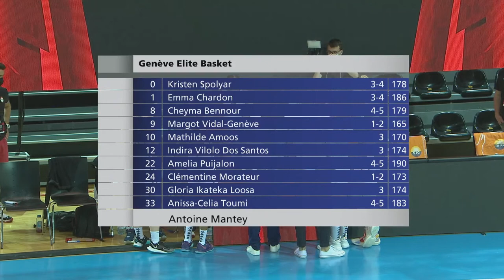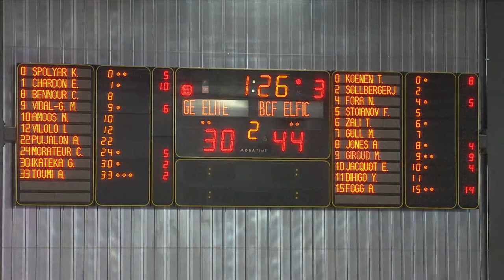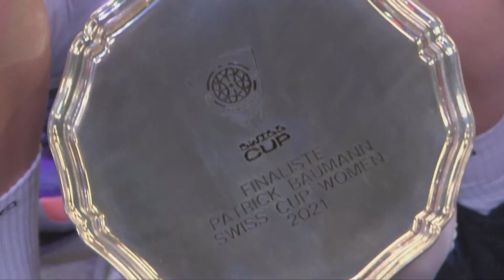PATRICK BAUMANN SWISS CUP WOMEN 2021 - GENÈVE vs. FRIBOURG